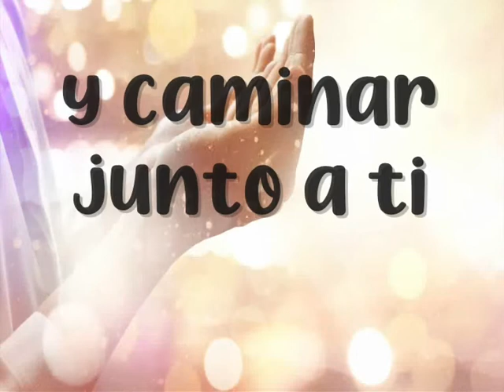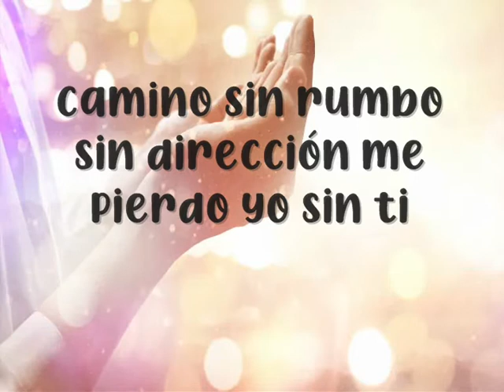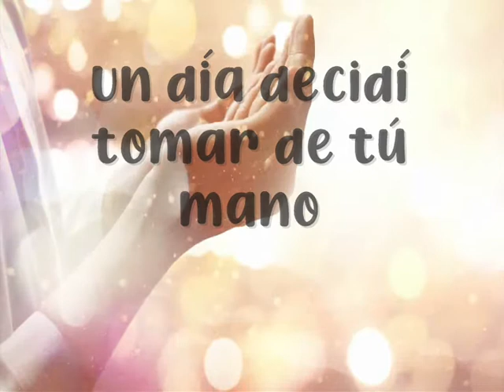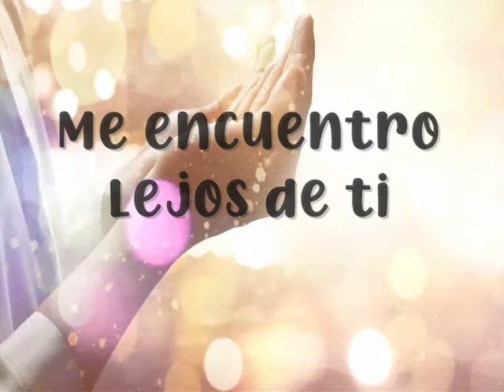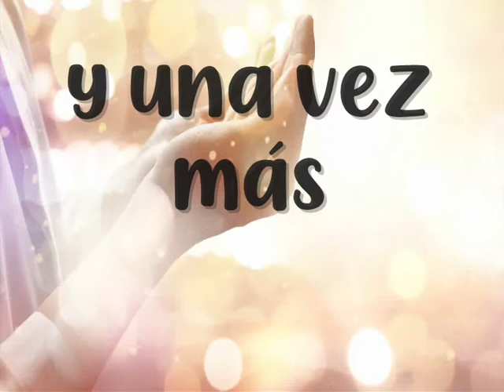Una Vez Más / Jhon Eli / Letra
Necesitamos del mas grande